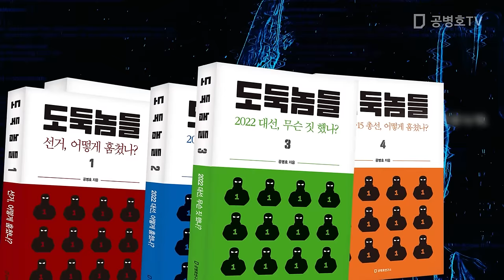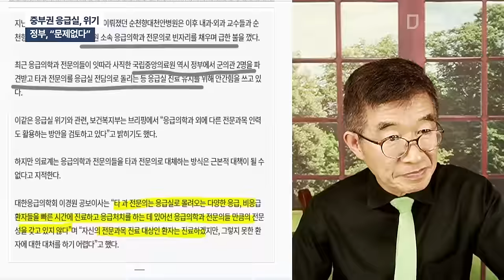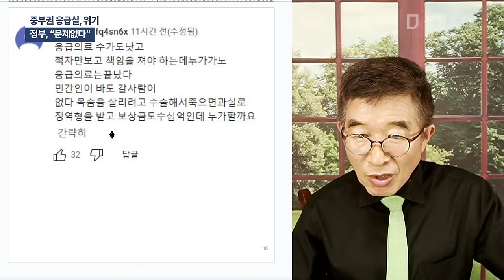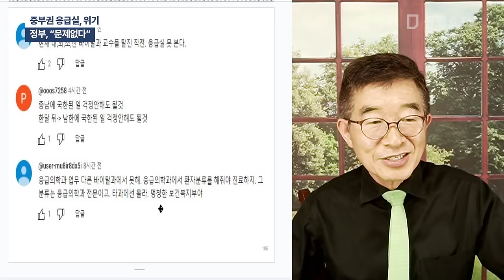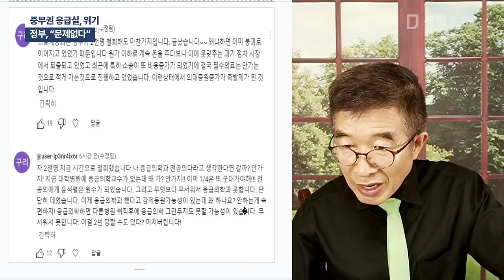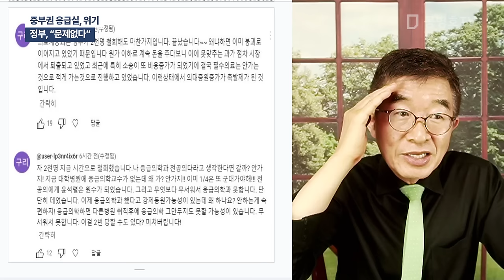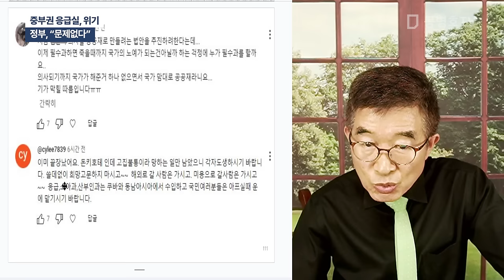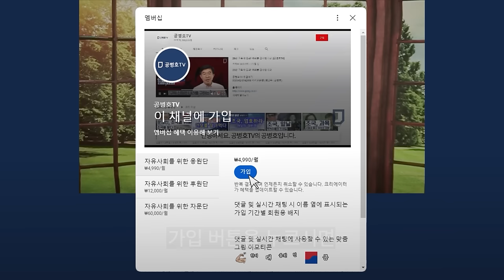중부권 응급실, 위기 / 정부, "문제없다" [공병호TV]